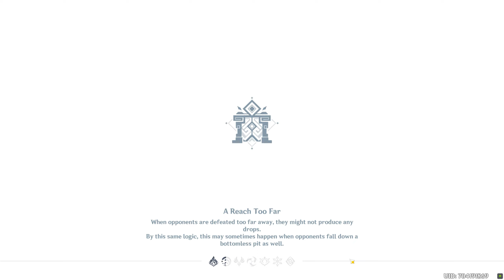Genshin Impact Walkthrough Part 890 - Overflowing Mastery Event [2.6] (No Commentary)